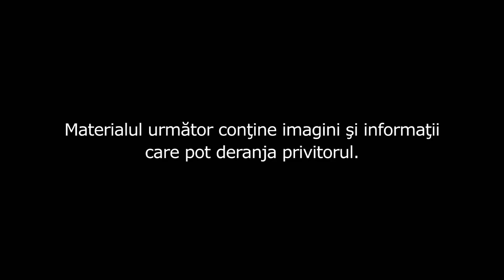Straini Deranjanti Surprinsi In Filmari PARTEA A DOUA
Ce se intampla cand normalul de zi cu zi este spulberat de persoane ratacite pe taramul nebuniei? In episodul de astazi, va mai prezint niste filmari care au surprins tot felul de straini deranjanti.